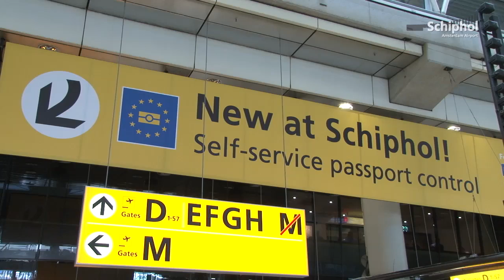Nu ook zelf bagage inchecken in Vertrekhal 3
Zelf bagage inchecken? Het kan nu ook in Vertrekhal 3. Op woensdag 4 april zijn hier vijf nieuwe Self Service Baggage Drop-Off units in gebruik genomen. Hiermee zijn de mogelijkheden voor passagiers om zelf bagage in te checken op Schiphol verder uitgebreid.